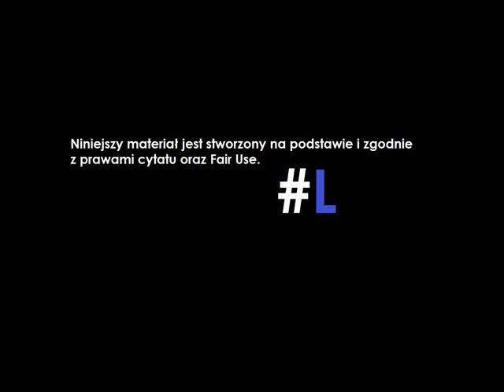Lepszy Podcast 3: Praca, hot dogi i bycie dla siebie miłym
źródło: własne